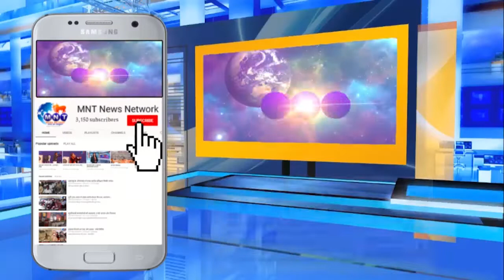लोकसभा चुनाव 2019 : चौथे चरण में 72 सीटों पर मतदान।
चौथे चरण में 62% से ज्यादा वोटिंग, प. बंगाल में सबसे ज्यादा 76.59% मतदान।